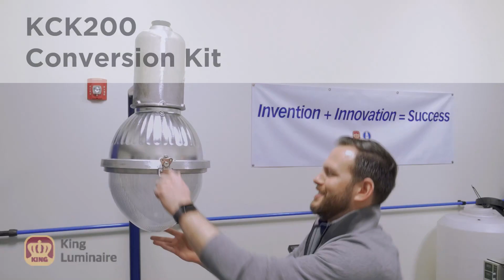King Luminaire KCK200 Conversion Kit Installation How-To